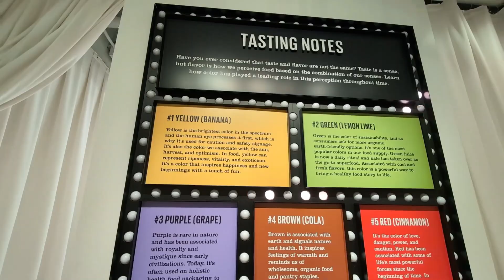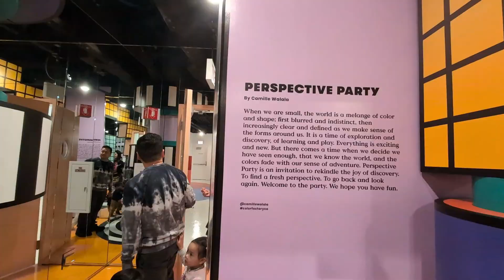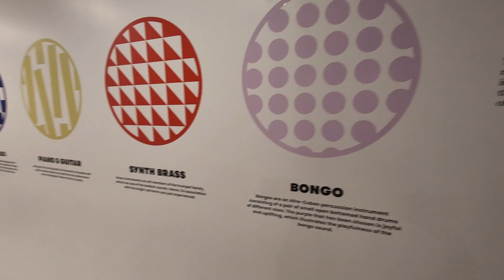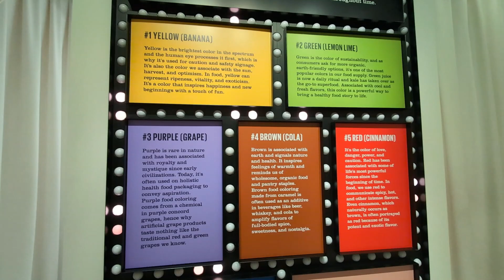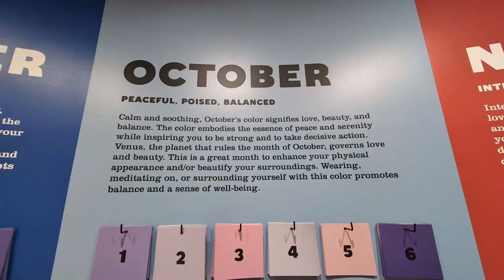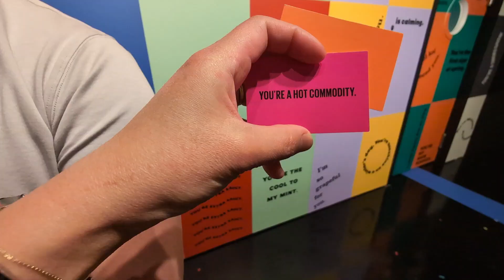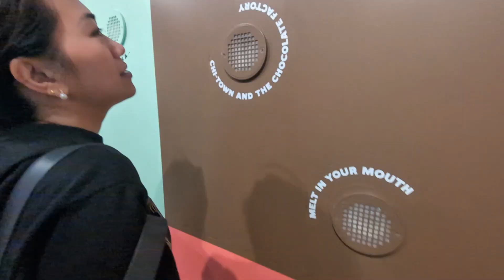The Best FAMILY Activity in CHICAGO || Color Factory - Chicago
OK so who haven't been to the Color Factory? You must go! Bring the kids! This is probably one of the most enjoyable activities we've experienced in Chicago (as a family with 2 small children) as my husband and I were also able to take in the experience, and the kids never got bored.

New video upload weekly.